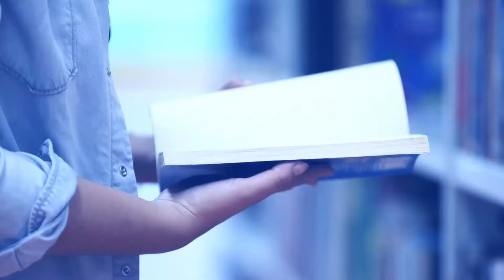Gradska skica - ravnateljica Muzeja Ivanić-Grada Vida Pust Škrgulja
Muzej Ivanić-Grad /MIG/ je postao pravo mjesto okupljanja svih onih koje zanima prošlost našega grada, svih onih koji i sami ispisuju povijest koja će se proučavati u nekoj budućnosti, kao i za sve one male i velike radoznalce koji kroz igre i radionice grade sebe ispisanim, slikovnim, proživljeni  stranicama i artefaktima naše baštine.

U 12. emisiji Gradska skica Portala Volim Ivanić gostuje ravnateljica Muzeja Vida Pust Škrgulja koja će, između ostalog, dati odgovore na sljedeća pitanja:

1. Što zapravo radi Muzej Ivanić-Grada (ili muzej kao ustanova) i kakvi su planovi u 4. godini rada?
2. Kakav je odaziv domaćeg stanovništva na rad muzeja i komunikacija na svim mogućim (ili samo nekim) razinama? (vezano uz predstojeću Noć muzeja 2020.)
3.  S kojim se problemima suočava muzej, kako ih rješavate i koje izazove otvara 2020. godina?

Pratite nas na društvenim mrežama, Portalu Volim Ivanić i 01 Portalu.

Urednik i voditelj: Jadranko Bitenc
Kamera i montaža: Zoran Ožetski
Protal Volim Ivanić 2020.